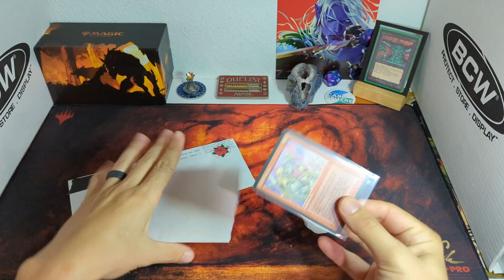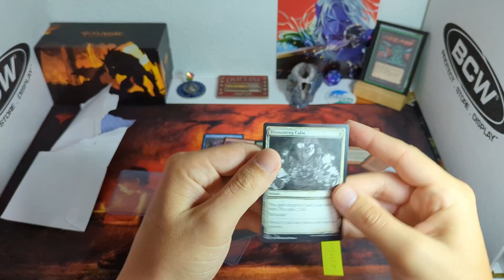Mail Monday - DON'T watch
Two unexciting packages from Cardsphere.

I've been very busy practicing CrimsonVow sealed / Draft on Arena. I want to try to edit/ upload that, but I fear people won't want to watch it by the time I get the edits done.